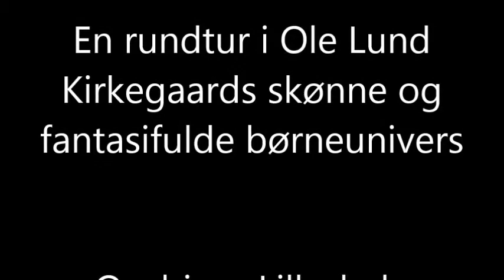Oles Univers - Onsbjerg Lilleskole, Samsø, laver teater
Teaterstykket som børnene på Onsbjerg Lilleskole på Samsø lavede over 2 uger i marts 2015.
Børnene blev introduceret for Ole Lund Kirkegaards forfatterskab og det univers og de figurer, der er i hans børnebøger. Derefter arbejdede de, i grupper på tværs af alder, med at skabe et teaterstykke over dette univers.
Det er der kommet et skønt stykke ud af, hvor børnene, sammen med Ole Lund Kirkegård, giver os en tur rundt i hans mange skønne fortællinger.
Børnene har selv, med hjælp, skrevet og instrueret stykket og har formet deres egne roller.